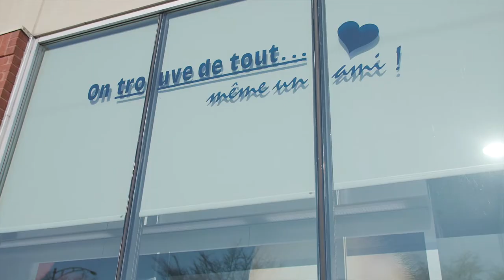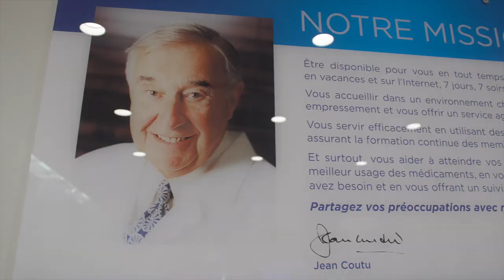Viens travailler avec nous !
Viens travailler au Jean Coutu de Lévis! 5474 boul. Guillaume-Couture, Lévis

Nous cherchons actuellement un/e pharmacien/ne à temps plein ou temps partiel pour se joindre à notre équipe!